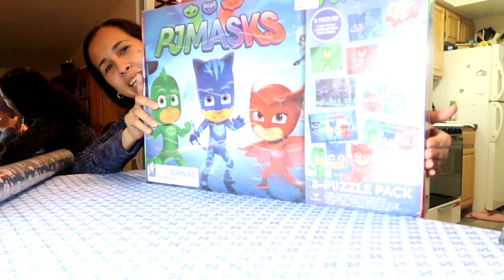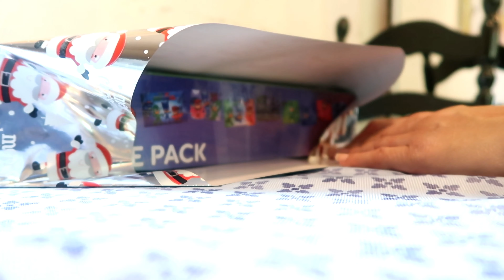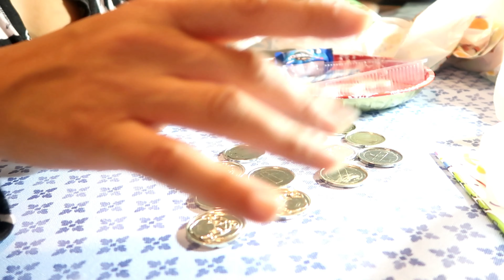VLOGMAS DIA 4, ENVOLVIENDO REGALOS PARA EL CUMPLE DE XANNDER!!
Dia 4 de Vlogmas, Amores hoy ya estamos envolviendo los regalos para el Xannder en su cumpleaños numero 6, compre los juguetes educativos en Tiendas Ross, los consegui super economicos y ademas visite Tienda Walmart Supercenter para compras muchas otras cosas, disfruta el video y dejame saber si te gusto, te espero en el proximo Vlogmas.